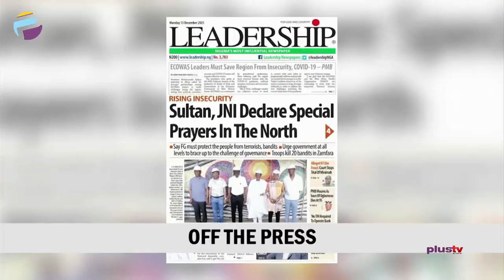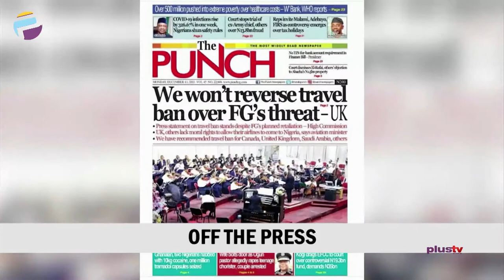Expired COVID-19 Vaccine Dumped In Nigeria | Amnesty's End Of Year Spending | THE BREAKFAST